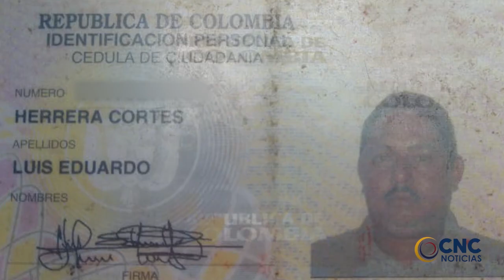BOCHORNOSO ACTO SE VIVIÓ EN EL RECINTO DEL CONCEJO DE VALLEDUPAR